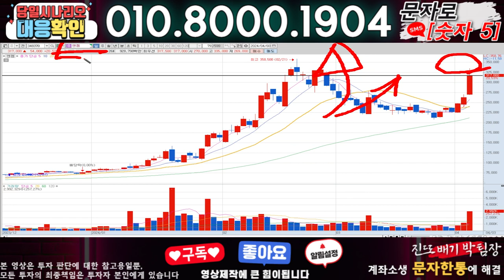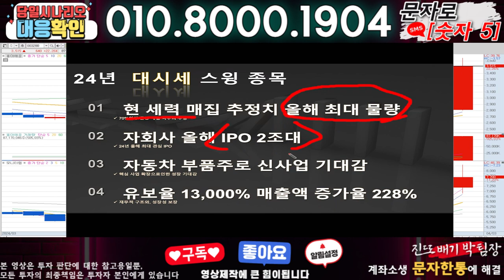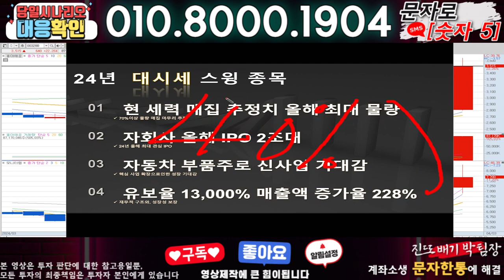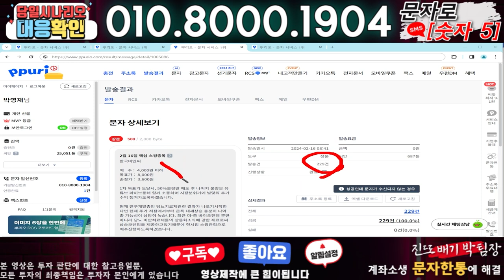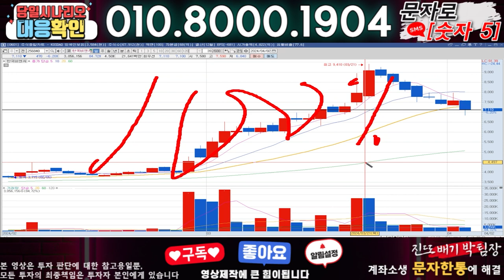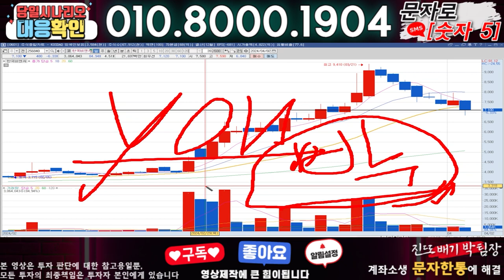엔켐 ) 3분전 기습속보-공식입장발표!! 무슨일인가?